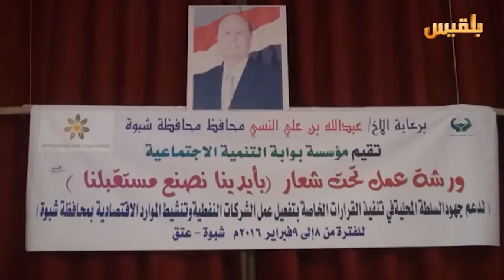شبوة السلطة المحلية تسعى جاهدة لتسهيل عودة الشركات إلى المحافظة | تقرير : ابراهيم حيدرة